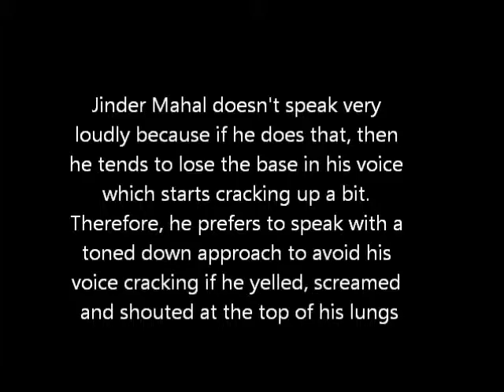Jinder Mahal Voice Base Issues